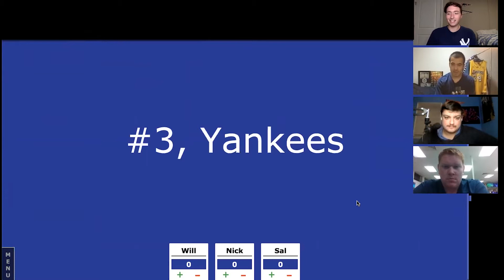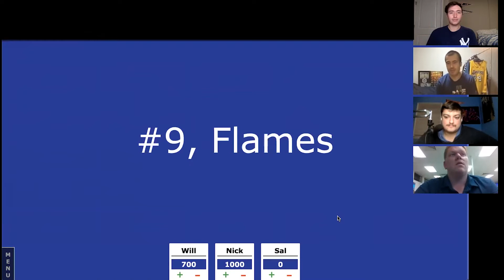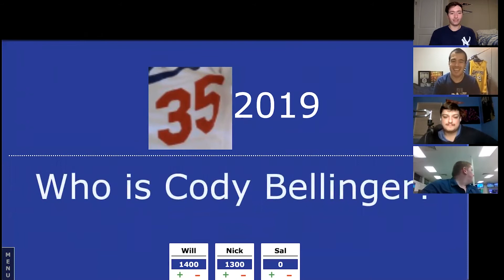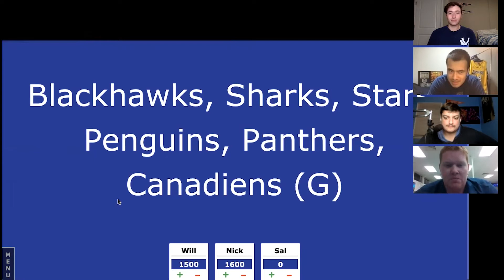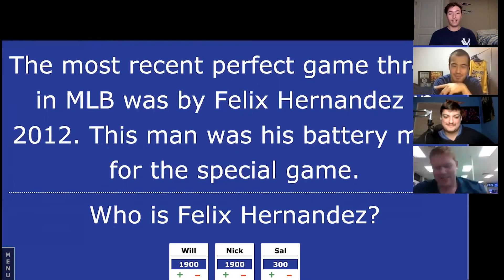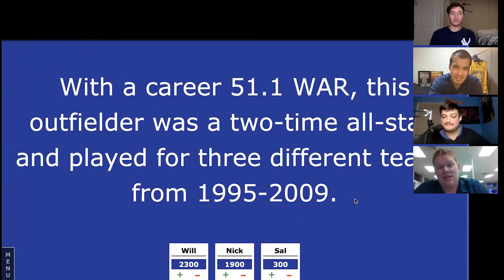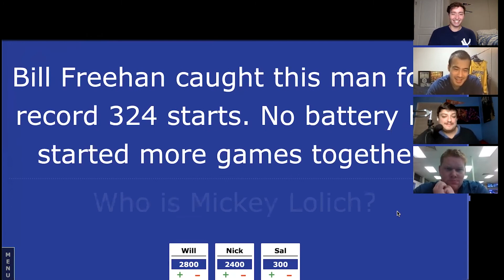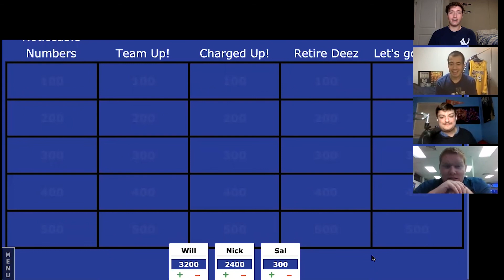GM's Sports Jeopardy! | EP. 18